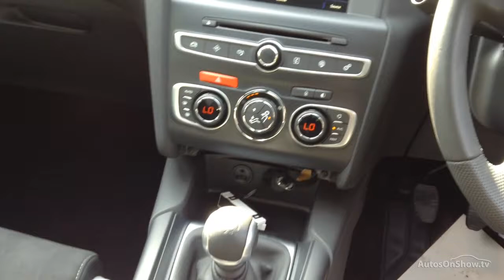DS DS 4 BLUEHDI PRESTIGE S/S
DS DS 4 BLUEHDI PRESTIGE S/S HATCHBACK , in